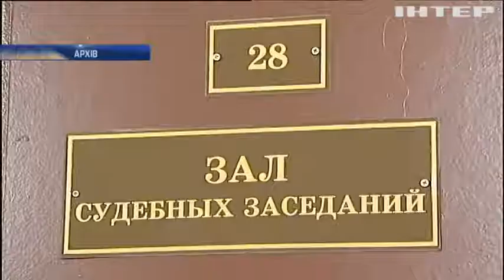Романа Сущенка продовжують утримувати за гратами в Росії